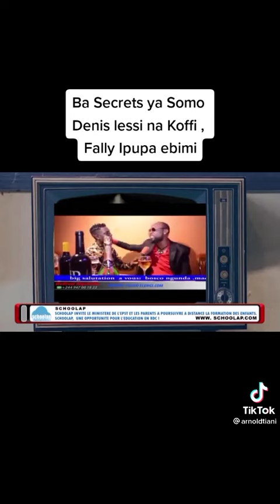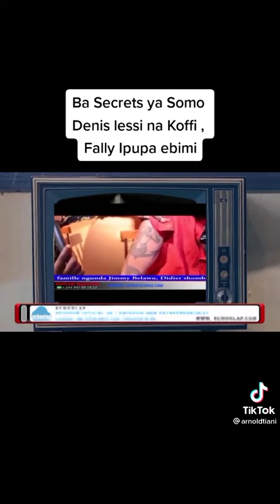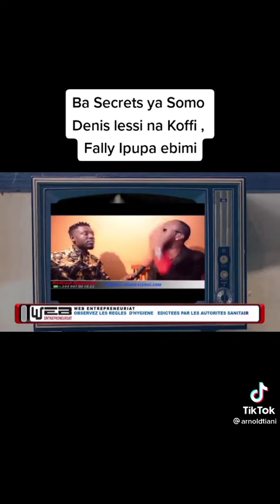BA SECRETS YA SOMO DENIS LESSI NA KOFFI, FALLY IPUPA EBIMI